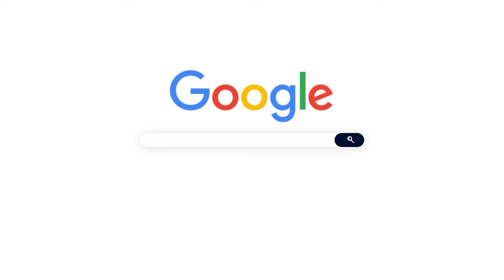நீங்கள் Cervical காலர் /LS Belt அணிபவரா? இந்த தவறை தெரிந்தே செய்யாதீர்கள். Dr. Vignesh Pushparaj